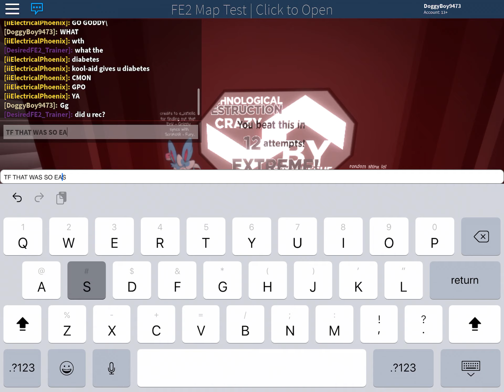Technological Destruction {Extreme version} (Completed Mobile)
Literally 12 attempts and under 10 minutes for recording

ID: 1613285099